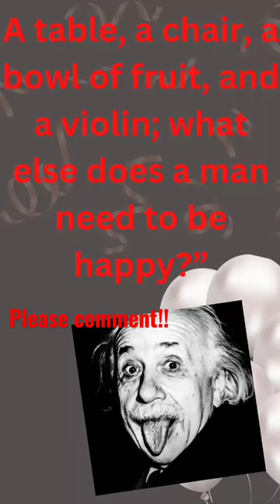Inspirational Quotation#motivational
Albert Einstein sir Motivational quotation are mention in this video.

quotations n
motivational n
quotes uotes
success ayings

william isdom
inspirational nspirational
quotesaboutlife about love
wisequotes quotes
english quotes
inspirational quotes
deep quotes
pythagoras quotes
pythagoras best quotes
pythagoras life quotes
best pythagoras quotes
pythagoras quotes collection
pythagoras
pythagoras quotes about life
amousf quotes
best quotes
powerful quotes
life changing quotes
quotes of pythagoras
quotes by pythagoras
quotes channel
stoicist